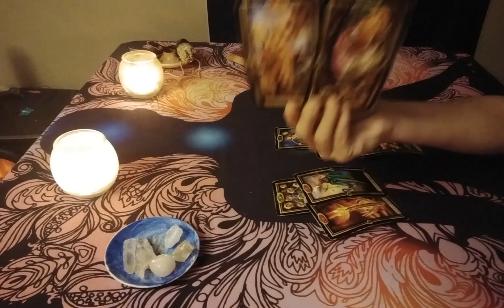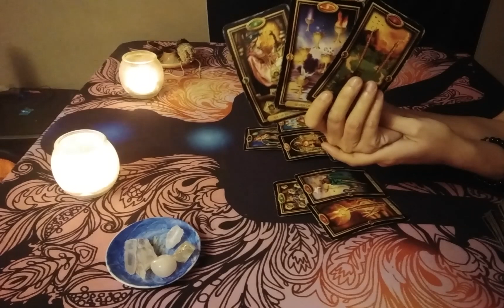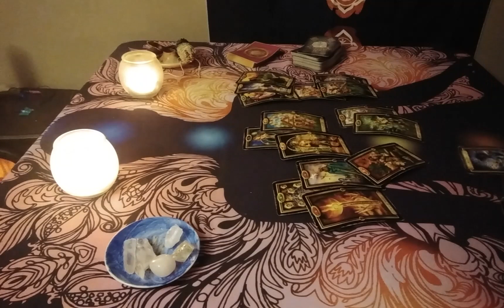Aries Love Tarot....Balance And Maintain....Immediate Future